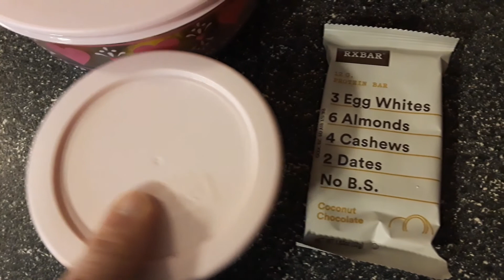What I ate June 26, 2019 on Weight Watchers Momentum Plan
This was a great day on plan!